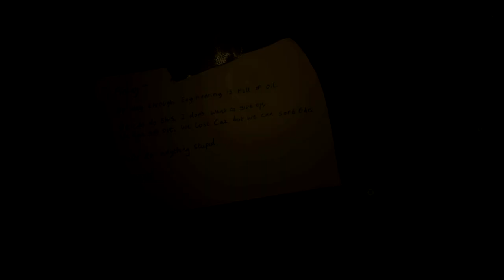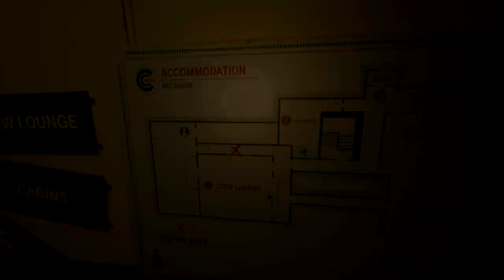STILL AWAKES THE DEEP Campaign Story No Commentary FINALE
STILL WAKES THE DEEP marks a return to the first-person narrative horror genre for The Chinese Room, known for developing critically acclaimed games including Amnesia: A Machine for Pigs, Everybody’s Gone to the Rapture, and Dear Esther.

You’re a courageous offshore oil rig worker battling through a ferocious storm, treacherous surroundings, and the icy, enveloping waters of the North Sea! Communication lines have been cut, exits are blocked, and now it’s time to confront the unfathomable terror that has invaded the rig!

Timelines
00:00 - Intro Cutscene
00:23 - Find A Way Back Inside
11:17 - ENTERING: ACCOMMODATION
18:51 - ENTERING: ROOF
26:03 - ENTERING: MARINE CONTROL
31:22 - MEET FINLAY IN DRILL OPS
38:05 - ENTERING: DRILL OPERATIONS
46:26 - ENDING